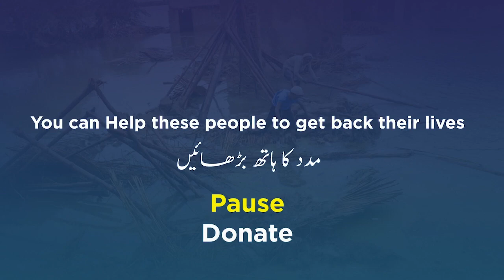People Calling Nawaz Sharif ''Chor Chor'' On London Road | TF2K